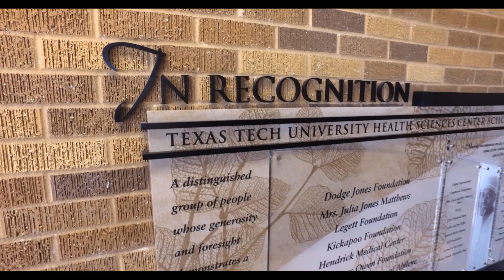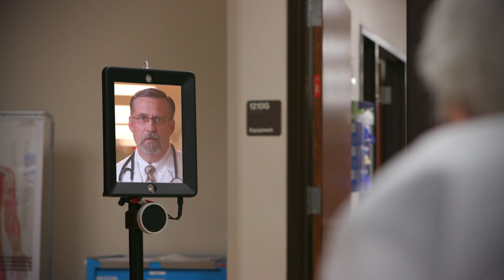I10 Texas Tech University Health Sciences Center - Because of You